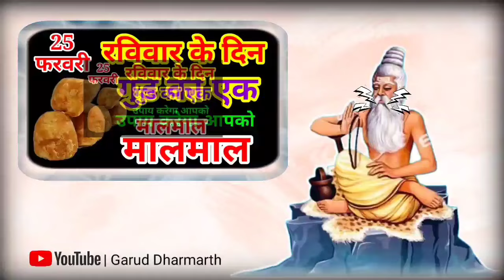25 फरवरी प्रतिपदा घर मे पैसा नहीं टिकता तो रविवार की रात करें गुड़ का अचूक उपाय साल भर बरसेगा पैसा//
25 फरवरी प्रतिपदा घर मे पैसा नहीं टिकता तो रविवार की रात करें गुड़ का अचूक उपाय साल भर बरसेगा पैसा

25 फ़रवरी 2024 घर मे पैसा नहीं टिकता तो रविवार की रात करें गुड़ का अचूक उपाय साल भर जमकर आयेगा पैसा/

25 सितम्बर शनिवार के दिन शरीर के इस अंग पर लगा लो सरसो का तेल 1 ही दिन में होगी हर बीमारी दूर//

पितृ पक्ष के किसी भी दिन तुलसी में चढ़ा दे ये 1 चीज दूर बनोगे करोड़पति - pradeep mishra
पितृ पक्ष 2024 घर की इस दिशा में चुपचाप जला दे 1 दीपक हर मनोकामना हो जाएगी पूरी!! pradeep ji mishra

नमक के डिब्बे में डाल दो ये 1 चीज पैसा पानी की तरह आएगा 7 पीढ़ी तक होगी धन वर्षा |
pitru paksha 2024 में करे काले तिल का ये अचूक उपाय जन्मों के पितृदोष होगें दूर//

29 सितम्बर 2024 pitru paksha purnima में करे काले तिल का ये अचूक उपाय जन्मों के पितृदोष होगें दूर//

about video:
दोस्तों आज के इस वीडियो में बताए हुए थोड़े से गुड़ का वह उपाय कर लीजिए जो केवल रविवार के दिन किए जाते हैं, यदि आपके जीवन में कैसी भी समस्या हो कैसा भी दुख हो यदि आपके जीवन में धन आना बंद हो गया हो और आप अपने जीवन में अपने भाग्य से हार चुके हो तो दोस्तों यदि आपने गुड़ का ये उपाय कर लिया जो हम आपको बताने जा रहे हैं,अत्यधिक जानकारी के लिए वीडियो को पूरा देखें, धन्यवाद।

amavasya
darsh amavasya
भादो अमावस्या 2024 कब है
अमावस्या 2024
दर्श अमावस्या
सोमवती अमावस्या
पिठोरी अमावस्या 2024
भाद्रपद अमावस्या 2024
सितम्बर में अमावस्या कब है
भाद्रपद दर्श अमावस्या